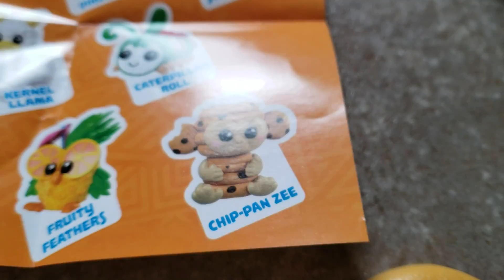No Pumpkin. Pop The Cork.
Max just never wants to play with a pumpkin. I have tried every year at Halloween and he refuses to touch them. But he does love his corks.